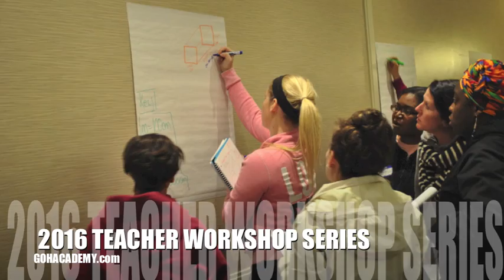GOHAcademy 2016 Teacher Test Prep Workshops ~ GOHAcademy com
GOHAcademy specializes in hands-on teacher workshops and one-to-one tutoring dedicated to helping teachers, students, and education professionals pass teacher certification exams in Mathematics, Sciences, English, History, ELL and Reading Development.  We specialize in Teacher Test Preparation on the MTEL, FTCE, CBEST, CSET, RICA, NYSTCE, PRAXIS and following national and state teacher certification exams:

MTEL - Literacy & Communication (01)
MTEL - Early Childhood  (02)
MTEL - General Curriculum MATH (03)
MTEL - General Curriculum MULTI-SUBJECT (03)
MTEL - General History (06)
MTEL - English (07)
MTEL - Reading Specialist (08)
MTEL - High School Mathematics (09)
MTEL - General Science (10)
MTEL - Physics (11)
MTEL - Chemistry (12)
MTEL - Biology (13)
MTEL - Earth Science (14)
MTEL - Physical Education (22)
MTEL - Technology/Engineering (33)
MTEL - Middle School Mathematics (47)
MTEL - Middle School Humanities (50)
MTEL - Middle School Math & Science (51)
MTEL - Elementary Math MTEL (53)
MTEL - English as a Second Language (54)
MTEL - Sheltered English Immersion (56)
MTEL - Foundations of Reading (90)

REGISTER NOW FOR A FALL WORKSHOP
ABOUT GOHMATH & GOH ACADEMY
FTCE - General Knowledge Test (GKT MATH)
FTCE - Elementary Education K-6 Test (MATH)
FTCE - Middle Grades Mathematics 5-9
FTCE - Mathematics 6-12 Test
PRAXIS - Fundamental Subjects: Content Knowledge (5511)
PRAXIS I - Mathematics Test (5730 & 0730)
PRAXIS - Middle School Mathematics (0069)​
NYSTCE- Multi-Subject SCT (02)
NYSTCE- Mathematics CST (04)
NYSTCE- Mathematics CST (61)
CBEST - Mathematics Section​
CSET - History & English Subtest 1
CSET - Mathematics & Science Subtest 2
CSET - Fine Arts, Physical Education, & Development Subtest 3